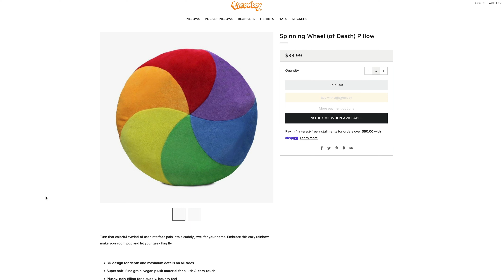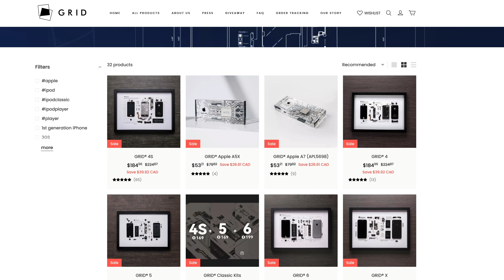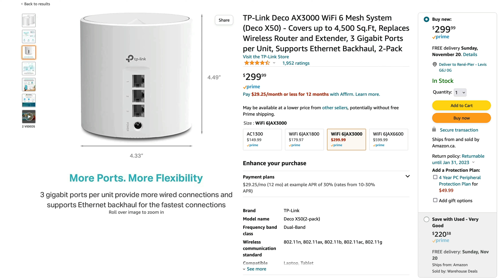Top idées cadeaux pour fans Apple (2023)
🎁 Déroulez ici ma liste d'idées cadeaux pour les fans Apple ! 🎁

Cadre numérique Aura
TP-Link Deco WiFi 6 Mesh

00:00 - Intro
00:47 - Millenium Falcon pour Watch
01:12 - Peluches Throwboy
01:42 - Batterie MagGo
02:19 - Cadres Grid
03:09 - Cube Ankor 3 en 1
03:53 - Cadre numérique Aura
04:38 - Deco WiFi 6 Mesh
05:35 - Nanoleaf element
06:08 - Conclusion

MES COURS EN LIGNE GRATUIT

ÉQUIPEMENT
-Caméra Sony A7 iii
-Lentille Sony 16-35mm
-Rode NTG4+
-Scarlett 2i2
-Rode Video Micro
-TASCAM DR-10L
-Rode PSA1
-LyxPro SMT-2
-Trepied Amazon Basics

COIN LECTURE
- Mathew Dicks Storyworthy
- Pat Flynn Superfans

DEVENONS AMIS!